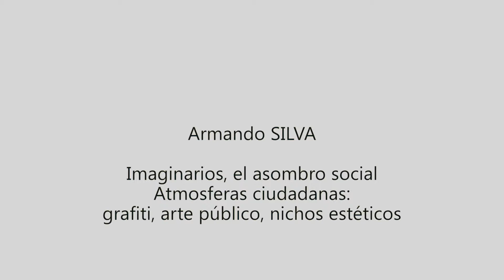Intervención de Julio PEÑA Y LILLO en el lanzamiento de los libros de Armando SILVA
El Centro Internacional de Estudios Superiores de Comunicación para América Latina (CIESPAL) realizará, el 26 de noviembre de 2014, a las 18h00, el lanzamiento de los libros Imaginarios, el asombro social y Atmósferas ciudadanas: grafiti, arte público, nichos estéticos que el filósofo y semiólogo colombiano, Armando SILVA, publicó con la institución.
Inscripciones
El acto académico contará con la presencia de Adalid CONTRERAS BASPINEIRO, reconocido especialista boliviano y docente de la Universidad Andina Simón Bolívar (UASB) y Alfredo SANTILLÁN, doctor en Estudios sociales y coordinador del Programa de Estudios de la Ciudad de la FLACSO quienes serán los comentaristas de la obra de Armando SILVA.
En la publicación Imaginarios, el asombro social, el autor, con un enfoque fuertemente subjetivo, propone profundizar y actualizar la lectura de los comportamientos sociales contemporáneos desde los imaginarios urbanos, que se conciben como maneras de percibir el capital simbólico que circula en lo urbano, cuyo concepto excede al de ciudad como la “ciudad imaginada” en donde a partir de las representaciones toman forma modos de ser ciudadanos.
Para SILVA los imaginarios urbanos actuales están hechos de arte y estética, pero tal condición de “asombro social” introduce una vulnerabilidad sentimental de (miedo, amor, rabia, esperanza) que pone a merced de “construcciones imaginarias”, que imponen visiones del mundo.
Mientras, en su libro Atmósferas ciudadanas: grafiti, arte público, nichos estéticos, SILVA acerca al lector al grafiti que es parte de la panoplia comunicacional alternativa a las expresiones de poder, una expresión polemológica, transgresora, antihegemónica, o, como el autor propone "una escritura o representación de lo prohibido".   Una expresión que con el paso del tiempo se manifiesta no solo como estrategia política sino como tatuaje citadino generador de estéticas y de realidades.
A través de las páginas de este texto sugerente, el autor termina por ser un poco ese historiador que acumula el archivo precioso de lo que está a punto de desaparecer; nos regala su visión del mundo: lúcida y siempre sorprendente a través de los tatuajes de las ciudades.
Armando SILVA también participará como docente del Taller: Atmósferas Ciudadanas: grafiti, arte público, nichos estéticos, organizado por CIESPAL